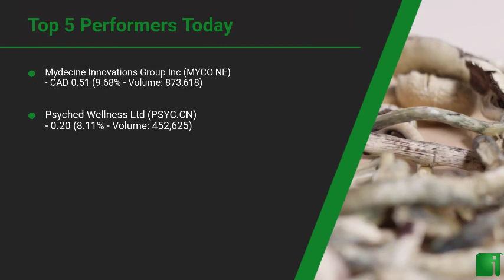InvestorChannel's Psychedelics Watchlist Update for Thursday, August, 26, 2021, 16:00 EST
Watchlist Companies:
- Mydecine Innovations Group Inc (MYCO.NE) CAD 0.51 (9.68%)\n- Psyched Wellness Ltd (PSYC.CN)  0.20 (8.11%)\n- Braxia Scientific Corp. (BRAX.CN)  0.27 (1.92%)\n- Empower Clinics Inc (CBDT.CN)  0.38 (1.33%)\n- Mind Cure Health Inc (MCUR.CN)  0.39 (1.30%)\n- Mind Medicine (MindMed) Inc (MMED.NE) CAD 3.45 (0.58%)\n- Cybin Inc (CYBN.NE) CAD 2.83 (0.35%)\n- Revive Therapeutics Ltd (RVV.CN)  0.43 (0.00%)\n- New Wave Holdings Corp (SPOR.CN)  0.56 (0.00%)\n- Numinus Wellness Inc (NUMI.V) CAD 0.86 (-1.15%)\n- Havn Life Sciences Inc (HAVN.CN)  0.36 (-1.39%)\n- Field Trip Health Ltd (FTRP.TO) CAD 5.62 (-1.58%)\n- Awakn Life Sciences Corp. (AWKN.NE) CAD 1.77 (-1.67%)\n- Codebase Ventures Inc (CODE.CN)  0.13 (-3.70%)\n- Red Light Holland Corp (TRIP.CN)  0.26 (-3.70%)\n- Better Plant Sciences Inc (PLNT.CN)  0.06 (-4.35%)\n- PharmaTher Holdings Ltd. (PHRM.CN)  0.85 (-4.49%)\n- COMPASS Pathways PLC (CMPS) USD 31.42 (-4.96%)\n- Lobe Sciences Ltd. (LOBE.CN)  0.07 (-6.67%)\n- Global Trac Solutions Inc (PSYC) USD 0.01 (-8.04%)\n